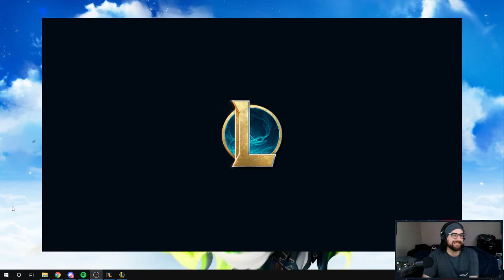its a wombo combo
i'm sorry for my over the top reaction, please no hate

if you look closely you'll see Puffit was reading what his ult does while attacking dragon and Ppolfo smiting the dragon for a super clean confirm